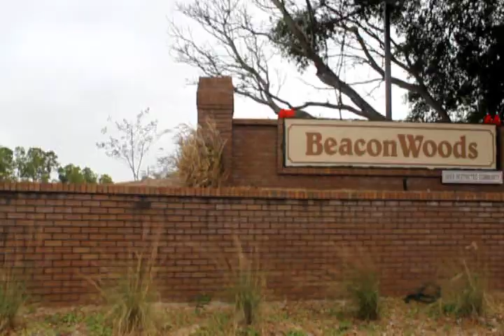Popular - Aubrey hutchison.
I needed to get rid of all my old footage to make way for new footage and new training.